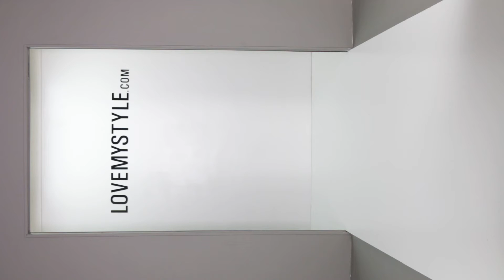LMS Black Bralette Crop Top With Sweetheart Neckline In Black